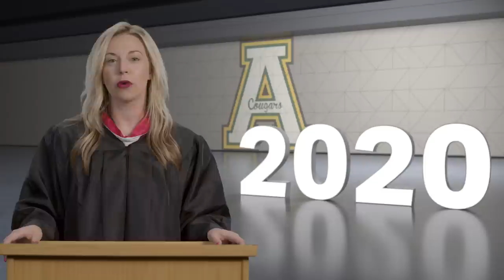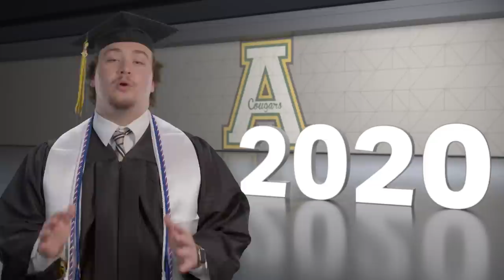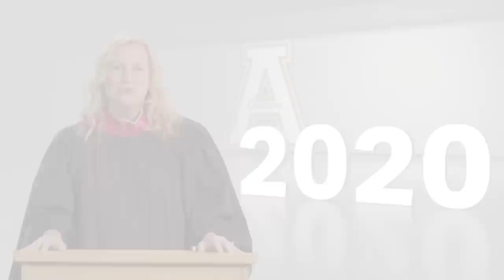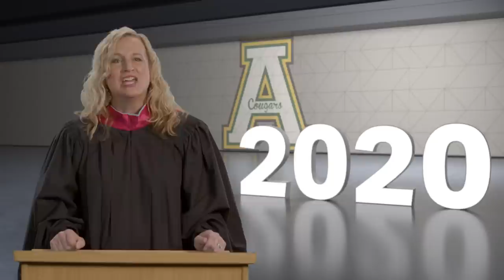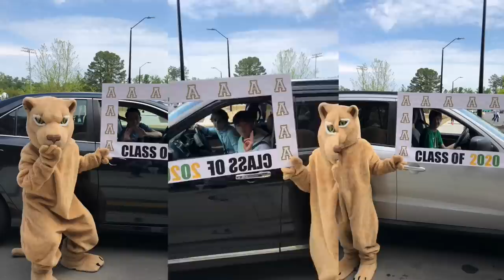Apex High Virtual Graduation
Apex High Celebrates the Class of 2020!